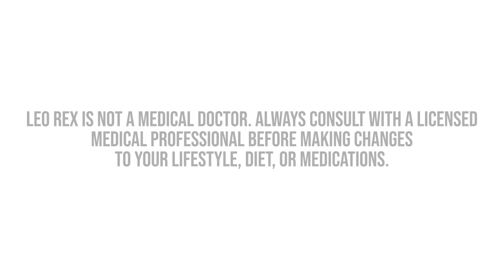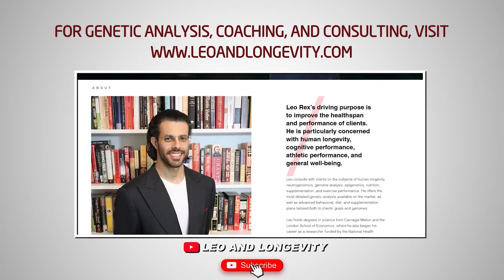Pre-Workout Androgens || An Excellent Harm Reduction Protocol for Enhanced Athletes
Timestamps
00:00 Intro
00:20 What are pre-workouts for?
01:00 Why is the workout time period so critical?
01:32 Why are androgens superior to stimulants as a pre-workout?
02:30 Why don’t we just upregulate androgens all the time?
03:38 Leo's approach

🔗 Connect & Explore 🔗
JOIN THE COMMUNITY:
OTHER CHANNELS
Lucie ▶    / @luciec.7692
Kids ▶    / @bilinguini

Citations:
Martinez, N., Campbell, B., Franek, M., Buchanan, L., & Colquhoun, R. (2016). The effect of acute pre-workout supplementation on power and strength performance. Journal of the International Society of Sports Nutrition, 13(1), 1-7.

Kamimori, G. H., Penetar, D. M., Headley, D. B., Thorne, D. R., Otterstetter, R., & Belenky, G. (2000). Effect of three caffeine doses on plasma catecholamines and alertness during prolonged wakefulness. European journal of clinical pharmacology, 56(8), 537-544.

Davis, E., Loiacono, R., & Summers, R. J. (2008). The rush to adrenaline: drugs in sport acting on the β‐adrenergic system. British journal of pharmacology, 154(3), 584-597.